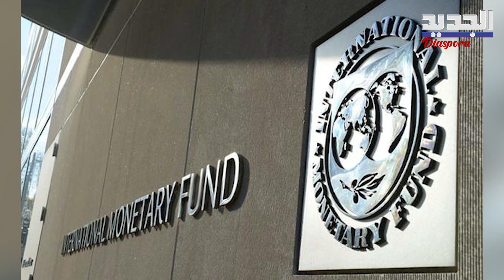2022 سنة الانفراجات .. هذا ما كشفه خبير اقتصادي عن الوضع في لبنان !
ساعات قليلة تفصلنا عن انتهاء العام 2021، الذي أغرق لبنان في ظلام دامس، بعد أن بدأ يحتضر قبل سنتين نتيجة تخبطه بأزمات متتالية في كافة المجالات، من انهيار قيمة العملة الوطنية مقابل الدولار وصولا الى تراجع الدعم الحكومي لأسعار السلع الأساسية والأدوية.
وقد صنف البنك الدولي أزمة لبنان الاقتصادية والمالية من بين أشدّ عشر أزمات منذ منتصف القرن التاسع عشر.